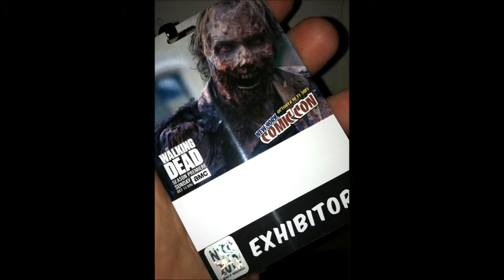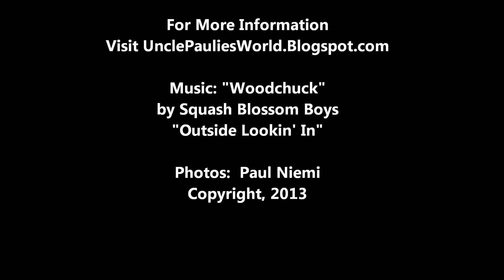Comic Con New York City 2013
Arts and Culture blogger Paul Niemi had never been to Comic Con. until this year. This video recaps the two days he spent hanging out at the check-in gate and inside the event. In addition to great original art that was found in Artist Alley, there were other wonderful artists/illustrators like Drew Morrison and Alex Kirzhner.